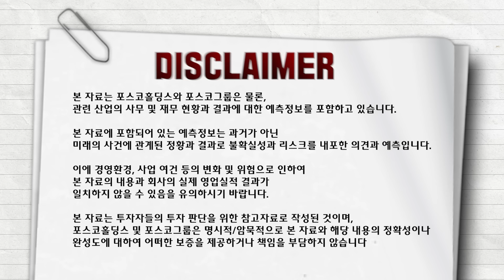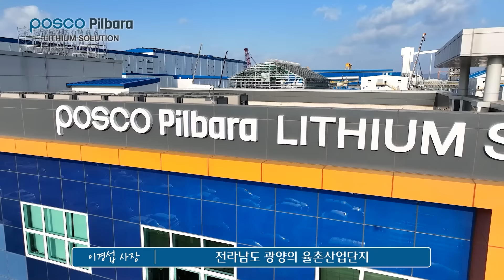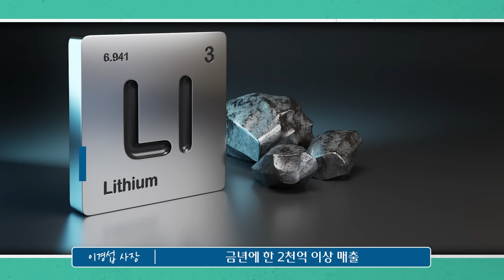'국내 최초 수산화리튬 상업 생산' 포스코필바라리튬솔루션 이경섭 대표이사 단독 인터뷰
오늘은 광양에 위치한 포스코필바라리튬솔루션에 직접 방문했습니다!
'국내 최초 수산화리튬 상업 생산'을 성공한 포스코필바라리튬솔루션의 이경섭 대표이사님과의 단독 인터뷰를 진행했습니다.

00:00 영상 요약
00:31 출연자 소개
01:12 회사 소개
01:55 ‘필바라’의 의미?
02:26 국내 최초 수산화리튬 상업 생산의 의미?
03:28 사업 진행상황과 앞으로의 계획
03:52 글로벌 리튬 시장에서의 위치는?
04:23 1공장과 2공장의 공정 차이점
05:00 공정별 장단점 (포스코 자체 기술의 경쟁력)
06:05 수산화리튬 인증 절차?
07:03 올해와 내년 매출 전망
07:26 미국 IRA 보조금 받을 수 있을까?
08:22 중국 대비 ‘프리미엄’ 가격 받는다
08:59 광석리튬 산업 전망